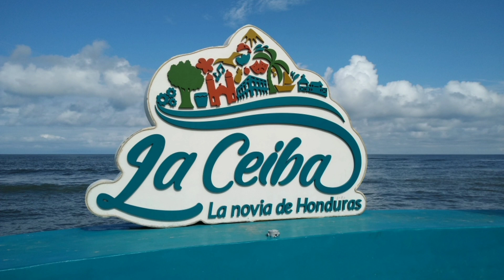En La Ceiba Atlántida Honduras.